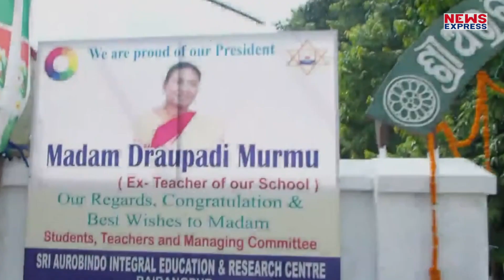Droupadi Murmu का असली नाम ये नहीं कुछ और है, खुद किया खुलासा !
क्या आप जानते हैं द्रौपदी मुर्मू का असली नाम ये नहीं है, आखिर कैसे मिला उन्हें द्रौपदी नाम, चलिए हम आपको बताते हैं।

AYUSHI
NAMRATA